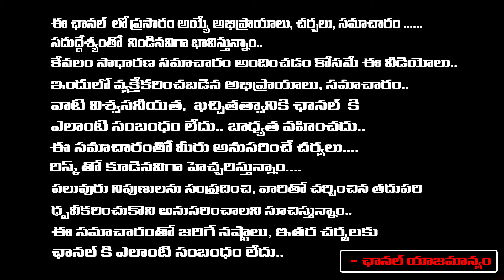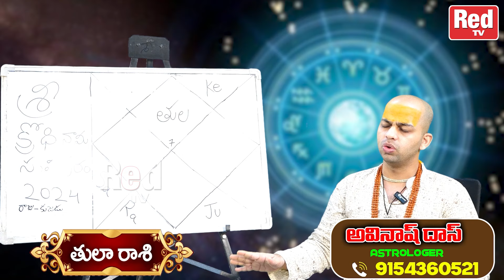తులా రాశి ఆర్థిక - కుటుంబ - ఆరోగ్య మొత్తం జరగబోయేది ఇదే | avinash das | Red Tv Bhakthi